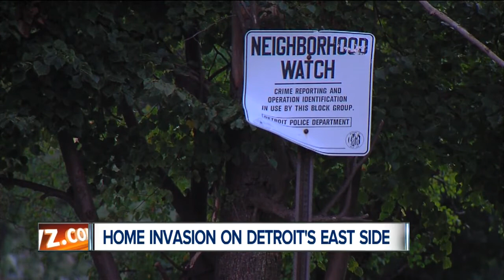Home invasion on Detroit's east side